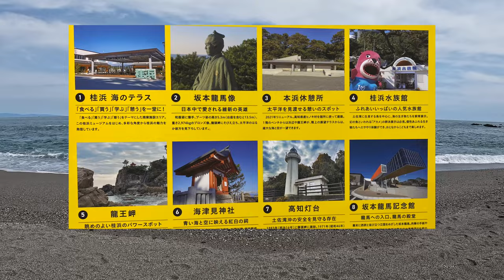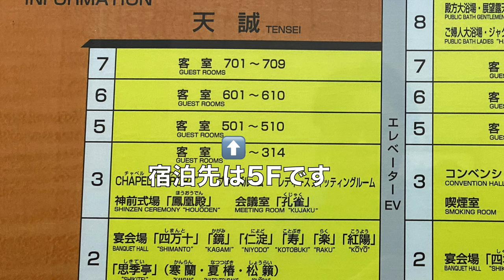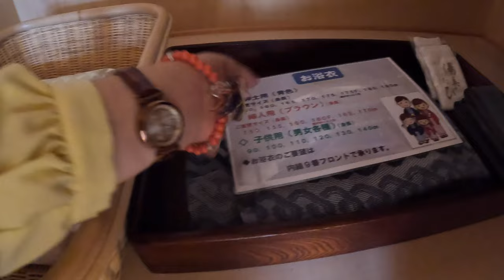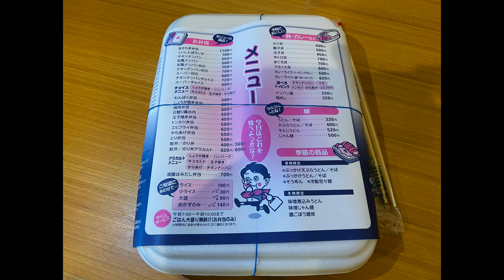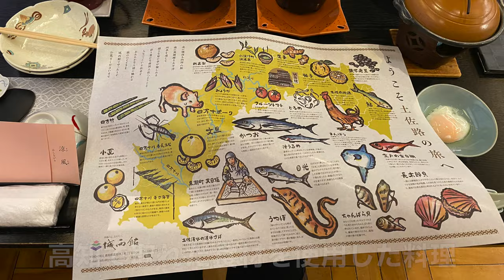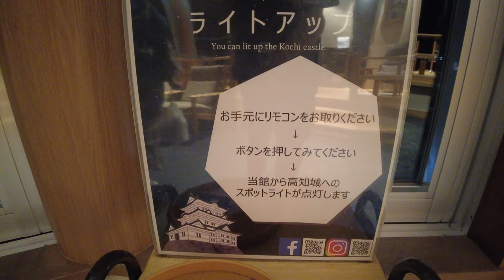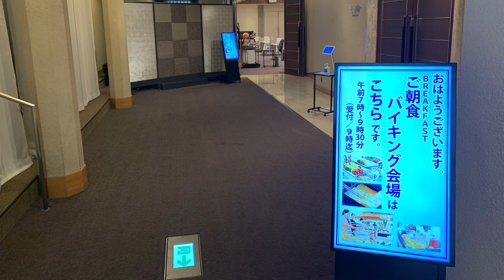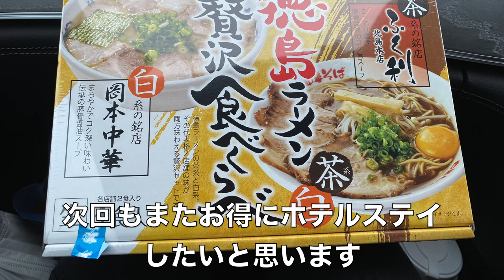【城西館】高知県の高級老舗旅館に泊まりました。カツオのわら焼きがとても美味しかったです♪坂本龍馬の銅像が聳え立つ桂浜にも行きました！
高知県に行きました。
城西館では新鮮なカツオのタタキをいただくことができました。
館内は厳かな雰囲気でしたが、夕食は非常にアットホームでした。
まさかの偶然でチキン南蛮弁当のお店も発見でき嬉しい旅でした♪

●楽曲
MusMus
●効果音
効果音ラボ